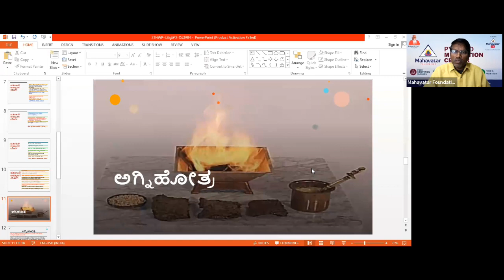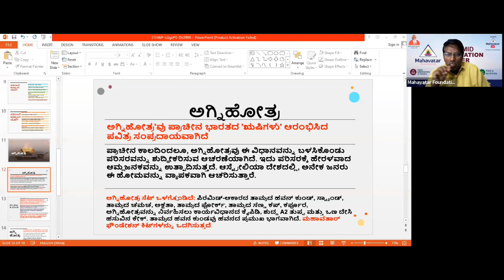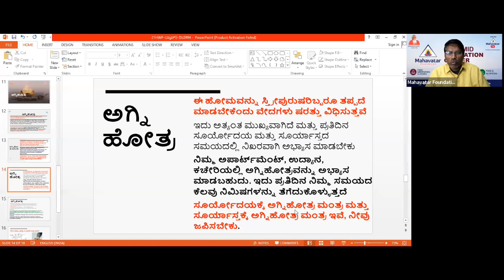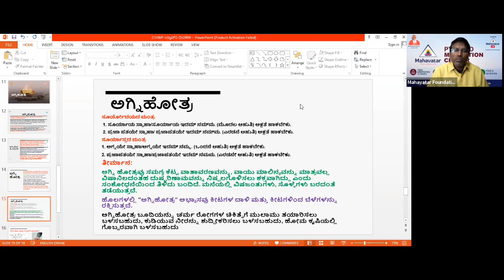ಪ್ರತಿದಿನ ಅಗ್ನಿಹೋತ್ರವನ್ನು ಅಭ್ಯಾಸ ಮಾಡಿ, ನಮ್ಮನ್ನು ಮತ್ತು ಪ್ರಕೃತಿಯನ್ನು ಉಳಿಸಿ!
(Or) Use
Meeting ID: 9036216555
Passcode : Dhyana

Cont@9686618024